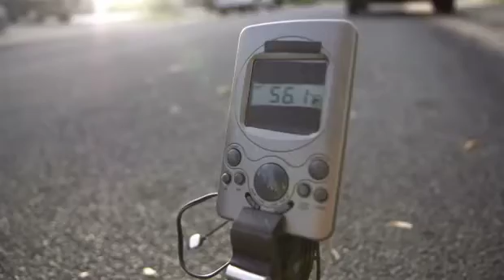Hacking The Planet: Cooling a Tornado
One idea to help tame a tornado is to introduce cold air into it. See more on Hacking the Planet only on The Weather Channel.